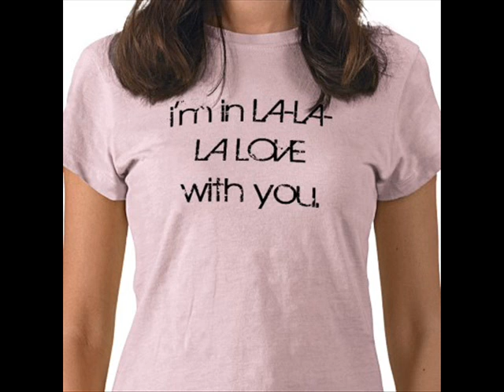Young Marvel - La La La (Beat By Traxamillion)